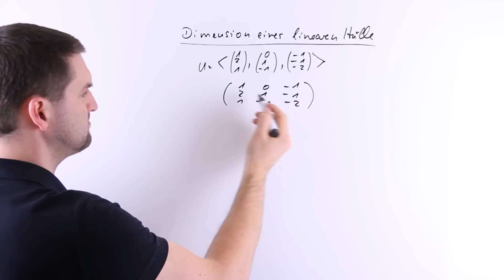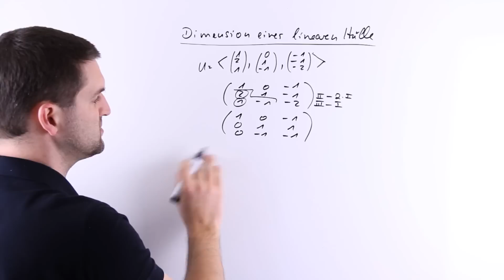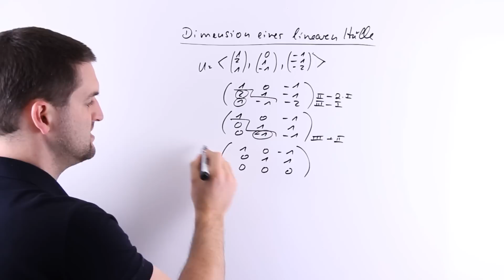Dimension einer linearen Hülle, Rechnung, Lineare Algebra, Unimathematik | Mathe by Daniel Jung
Dimension einer linearen Hülle, Rechnung, Lineare Algebra, Unimathematik